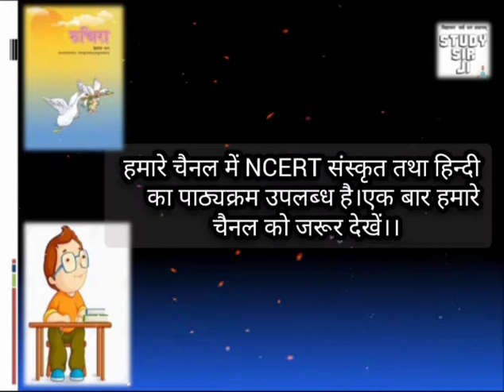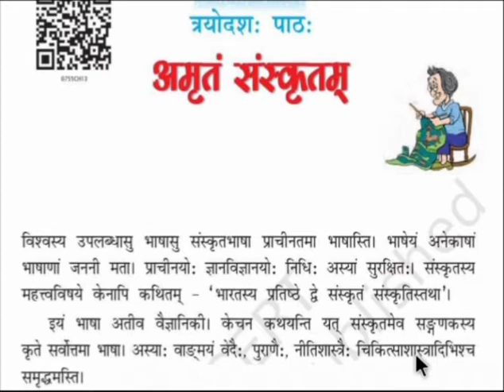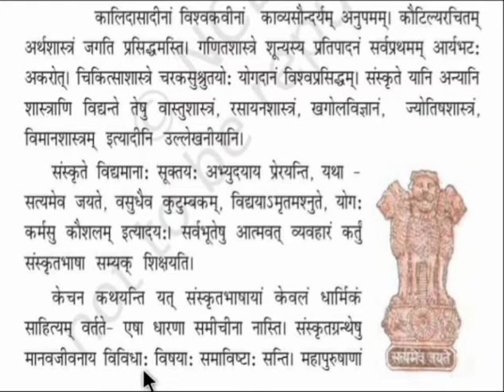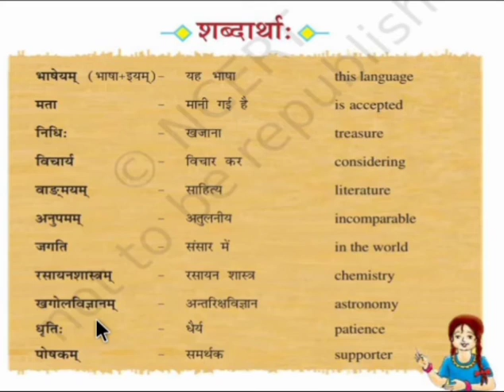Chapter 13 अमृतं संस्कृतम् | Hindi Translation, Class 7th | Sanskrit Ruchira || by study sir ji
नमस्कार,

आज हम कक्षा 7 की संस्कृत (रुचिरा भाग 2) का तेरहवें पाठ  को  पढेंगें, जिसका नाम है - अमृतं संस्कृतम्।
इस पाठ में संस्कृत भाषा  की महत्ता को बताया गया है।

                                                                                                                                 धन्यवाद